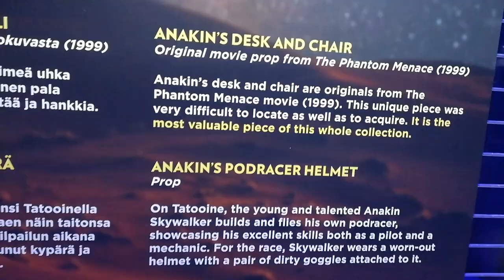original movie prop from the phantom menace Anakin Skywalker's Desk and Chair